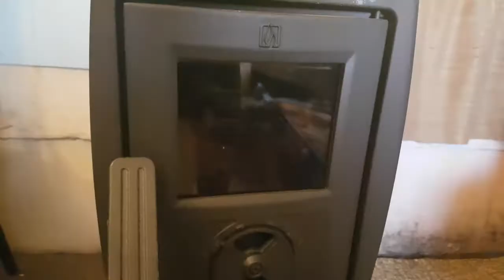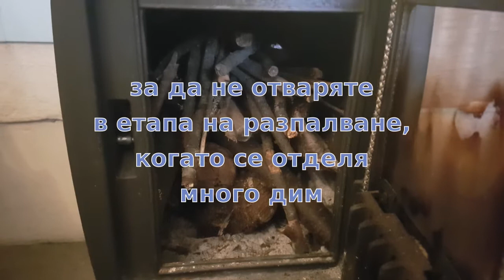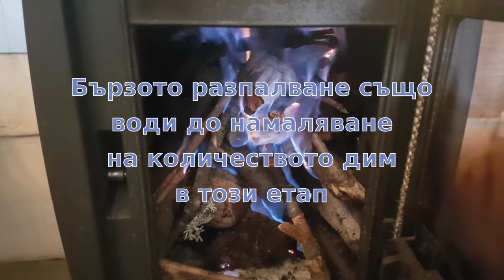Как се пали печка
Огромна част от домовете се отопляват локално и предимно на твърдо гориво. За тези, които все още не могат да си позволят модерен котел на биомаса или термопомпа, сме записали този клип. Тук обясняваме защо е важно да горим само добре изсушени дърва и как да запалим печката, за да има по-малко дим в етапа на разпалване